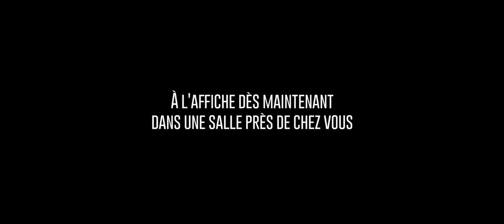Le chef d'oeuvre par l'artiste à la craie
Dans un style unique et poétique, laissez François vous raconter cette aventure historique. Découvrez au travers de ce spectacle GRATUIT de 90 minutes, l’authentique Chef d’œuvre : Yeshua, celui qui sait parler au vent…